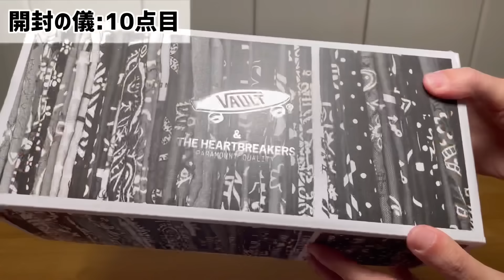【スニーカー巡り＆爆買い】さて、今年もいっぱい買うぞぉぉ！！セールに初売りと大充実の大阪＆購入品紹介(前編)【NIKE/AIR JORDAN/New Balance/ナイキ】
新年早々またお金が無くなっていくねぇ↓↓twitter/instagramフォローもぜひ↓↓

☆チャンネル＆投稿者の特徴☆
・インラインスニーカー多め
・雑食で色々な種類が好き
・自分自身がサイズ感に細かいのでできるだけ丁寧に
・履いたことがある種類はかなり多いはず
・商品開発をやっていたので品質面などは細かめ
・マーケティング畑のため戦略的な話も時折

■再生リスト■
１日１足スニーカーを購入してレビュー

自粛終了後に購入したスニーカーのレビュー

スニーカーとファッションのVLOG

だいたい敗戦しています

かなり減ってしまった店舗並び

ほしいスニーカーなどをランキング形式で

■動画を始めたきっかけ■
コロナの影響でスニーカー業界も落ち込んでいるので、少しでも盛り上げたく、STAY HOME期間でできるだけスニーカーを買ってみようと思い立ち、4/8から毎日買うことにしました。せっかくなので動画を始めてみることに。スニーカーバカをお楽しみいただければ幸いです。

■STAY HOME期間スニーカー毎日購入のルール■
・4/8から開始：投稿開始が１カ月以上経ってる無能
・自粛期間が続く限り継続：余裕でクリア
・予算は∞：給料はスニーカーに全ツッパ
・毎日投稿：在宅勤務が明けて厳しくなりました…できるだけ頑張ります…

■背景BGMの使用
・MusMus 様